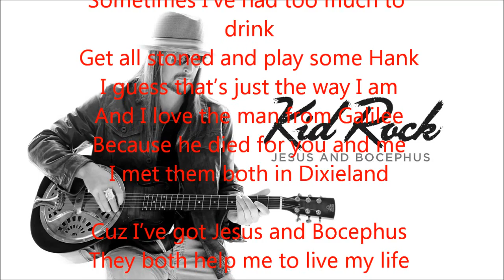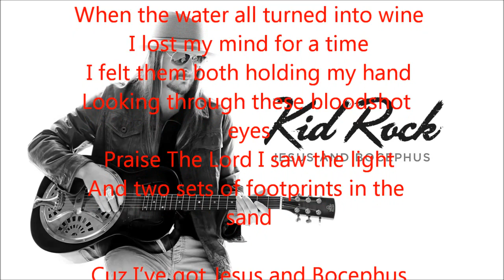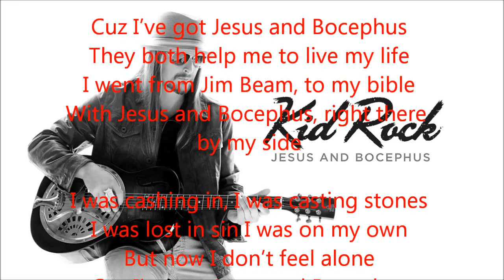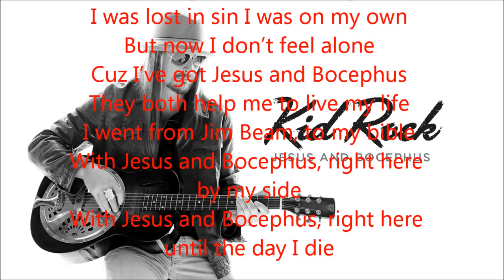Jesus and Bocephus subtitled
Jesus and Bocephus by Kid Rock subtitled.